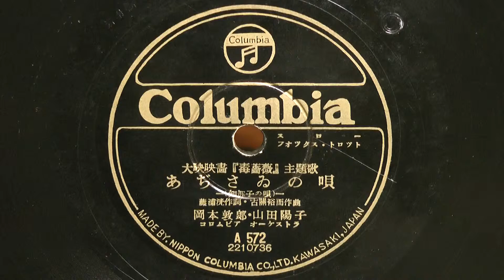あじさゐの唄(岡本敦郎･山田陽子)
昭和24年(1949年) コロムビアレコード 大映映画｢毒薔薇｣主題歌 Sフォックストロット
作詞：藤浦 洸
作曲：古關祐而
唄唱：岡本敦郎･山田陽子
伴奏：コロムビアオーケストラ
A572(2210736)